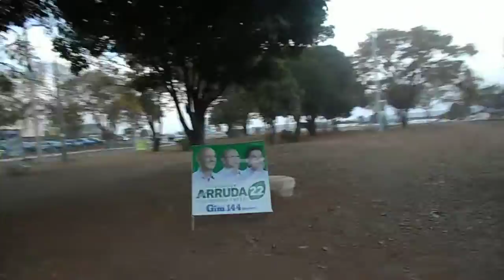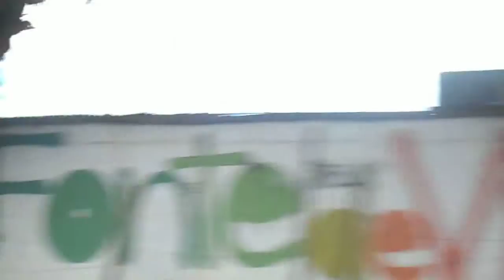Sobradinho em epoca de campanha politica